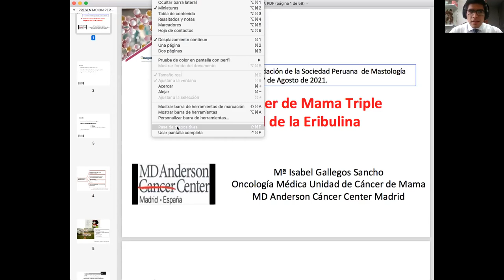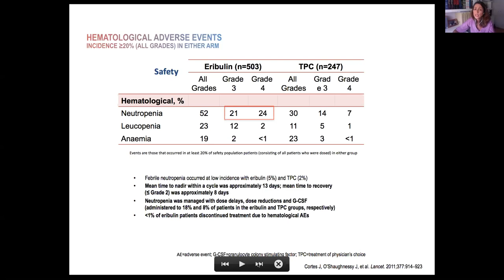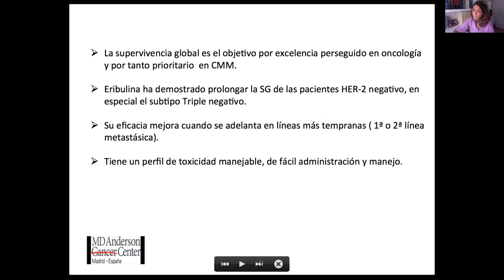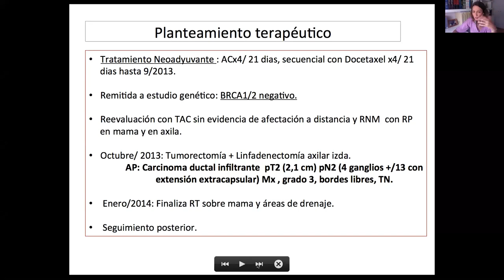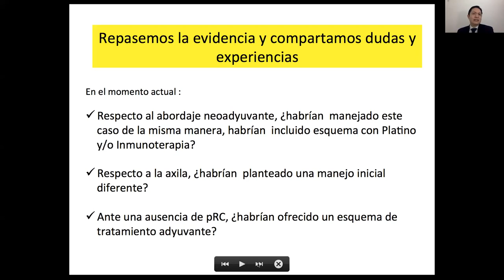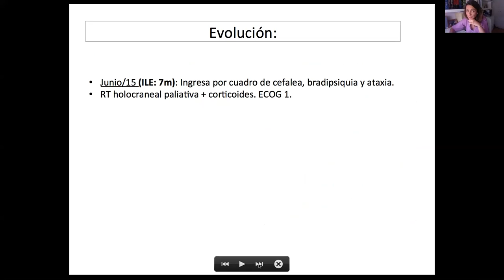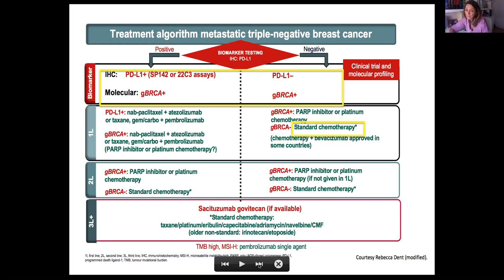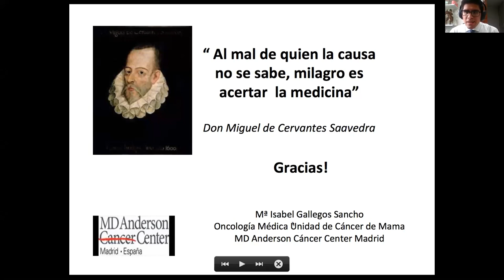Manejo del Cáncer de Mama Triple Negativo: Rol de la Eribulina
Ponente:
Dra. María Isabel Gallegos Sancho
Oncología Médica Unidad de Cáncer de Mama
MD Anderson Cancer Center Madrid

Sábado 7 agosto 2021